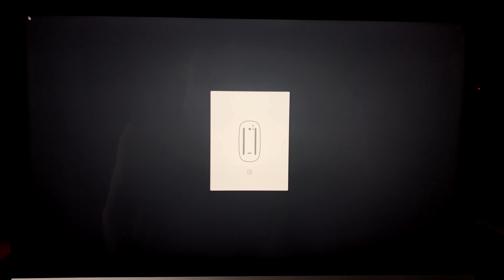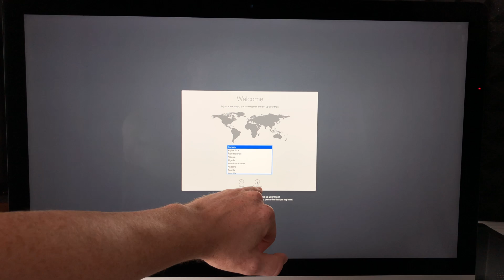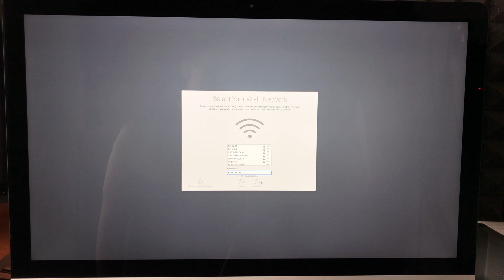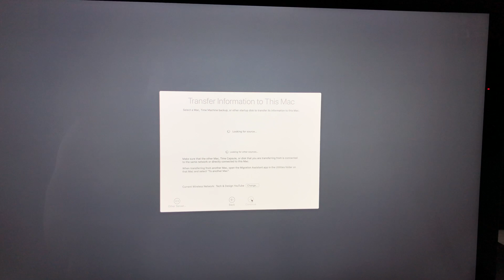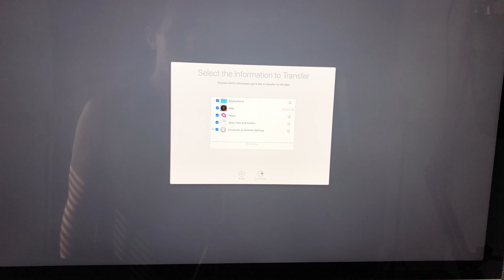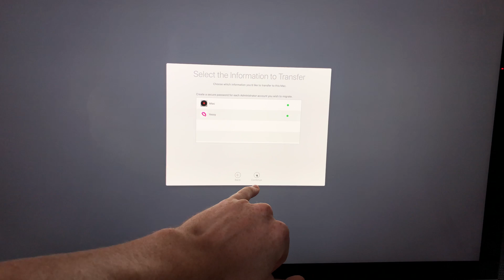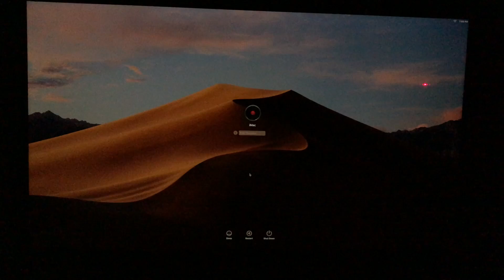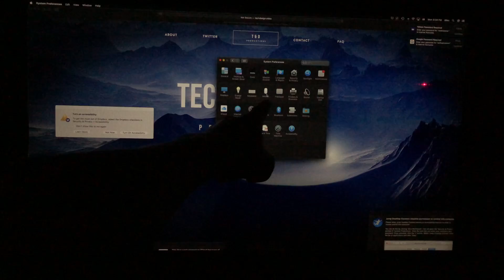27-inch iMac with 5K display - 2019 - SetUp Manual Guide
How to setup iMac the basics: from how to turn it on, plug into electricity, how to sync mouse & keyboard - to how to import everything from old Mac to new Mac. 27-inch iMac with Retina 5K display - Hardware: 3.7GHz 6-core 9th-generation Intel Core i5 processor, Turbo Boost up to 4.6GHz
8GB 2666MHz DDR4 memory
3TB Fusion Drive storage
Radeon Pro 580X with 8GB of GDDR5 memory
Magic Mouse 2
Magic Keyboard - US English
Accessory Kit
Software:
macOS

Which is this option from the Apple store:
3.7GHz 6-Core Processor with Turbo Boost up to 4.6GHz
2TB Storage
Retina 5K Display
3.7GHz 6-core 9th-generation Intel Core i5 processor
Turbo Boost up to 4.6GHz
8GB 2666MHz DDR4 memory, configurable up to 64GB
2TB Fusion Drive1
Two Thunderbolt 3 ports
Retina 5K 5120x2880 P3 display